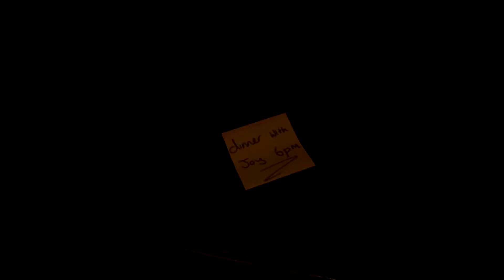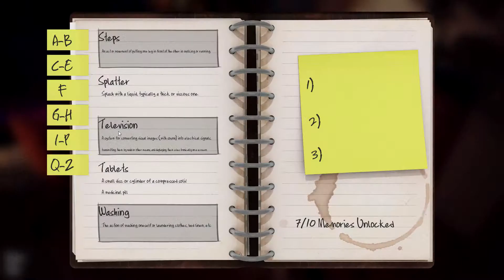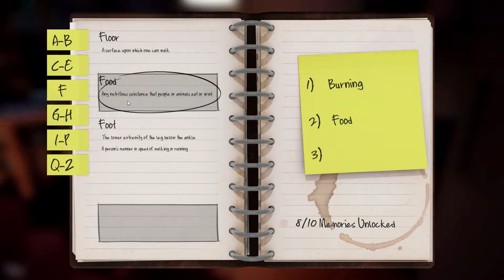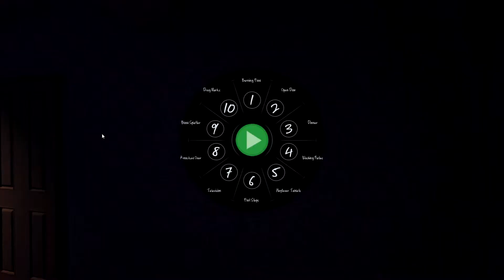Cescent Bay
The secret's in the words

Another Humble Exclusive, this game is so broken. So very broken

A pretty solid premise, but it lacks the glue to keep it together
It was so broken, that even my editing suite struggled to read the footage